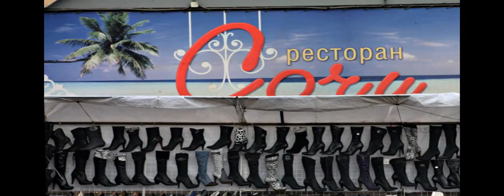Норильск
Олег Митяев, Фотографии Сергея Максимишина.